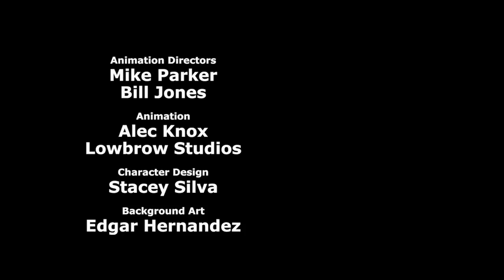Žebřík: část 2 - Fénix ProDabing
Obsazení:
Syn - Marek
Otec - Pedro

Zvuk: Montys
Překlad: Alf
úpr. videa: Poustevňák
ved. projektu: Viktorka

Pro nejnovější videa a trailery navštivte náš druhý kanál